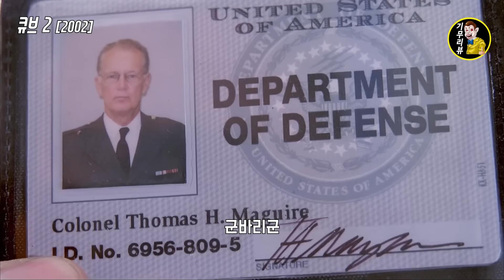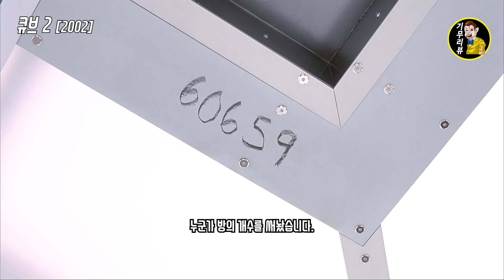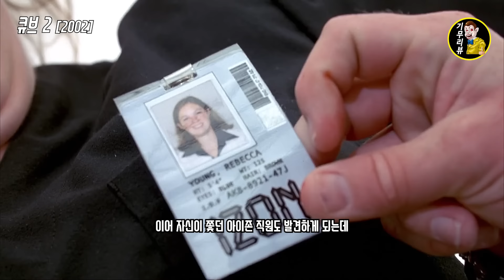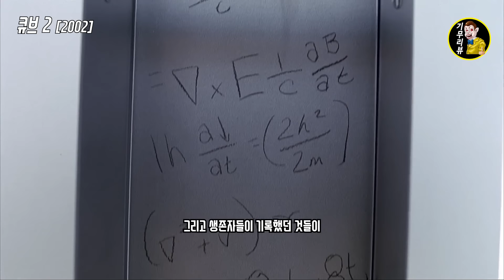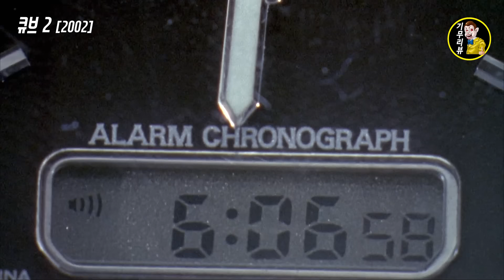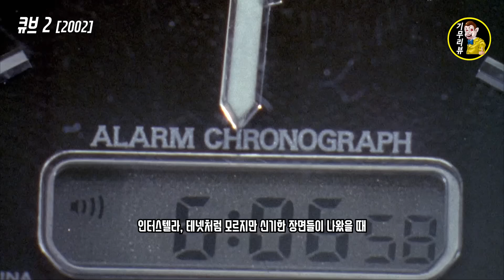5분 졸면 50년이 흘러가는 큐브에 들어간 10명의 사람들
🎬 영화제목 : 큐브 2
🎬 영화장르 : 공포, 스릴러
🎬 개봉년도 : 2002년

기무리뷰의 이전 영상들은
'기괴무비'에 차근차근 업로드 됩니다.

(V)      ∧_∧      (V)
　ヽ(・ω・)ノ
    ノ╰Ｕ╯ゝ